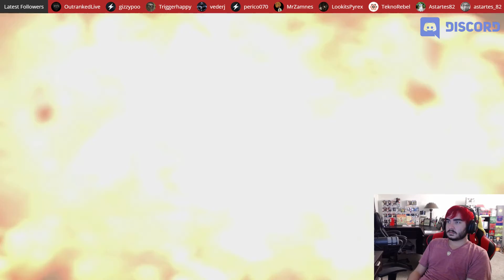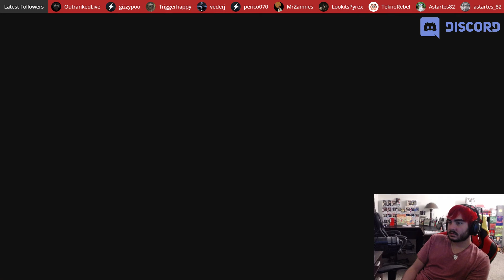Gears of War 4 - Campaign - Part 1